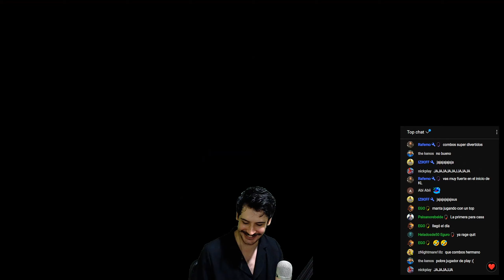RESUMEN DE COMO VEO A PEACEMAKER 🕊️ [Mortal Kombat 1]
Comunícate con Manta y gente de nuestra comunidad por Discord

Manta ocupa 🖥️
control PS4 por Steam
primer monitor genérico
segundo monitor (curvo) ViewSonic VX2418C Series.Manta ocupa 🖥️
primer monitor genérico
segundo monitor (curvo) ViewSonic VX2418C Series.